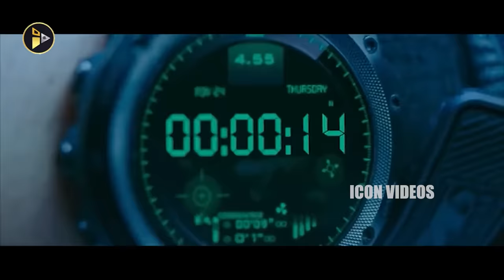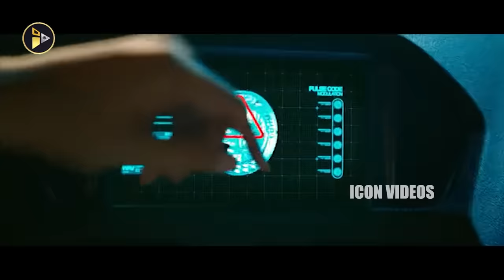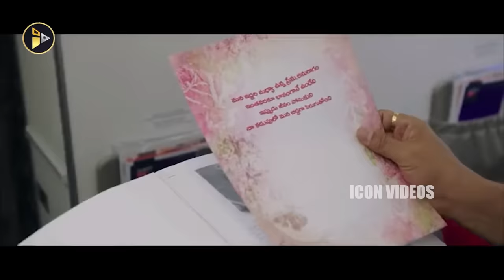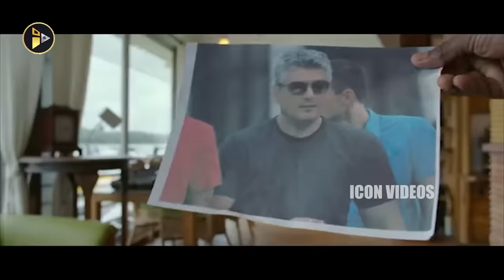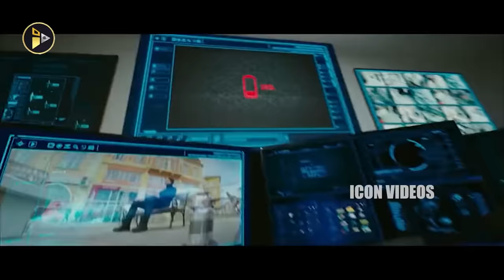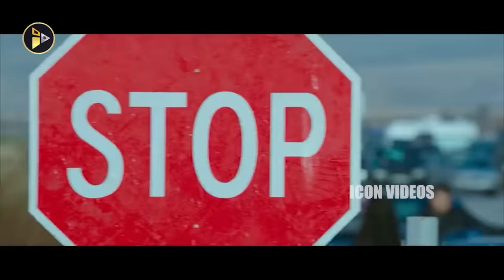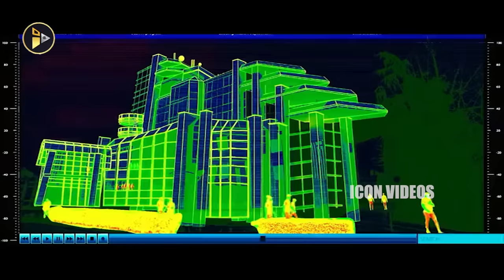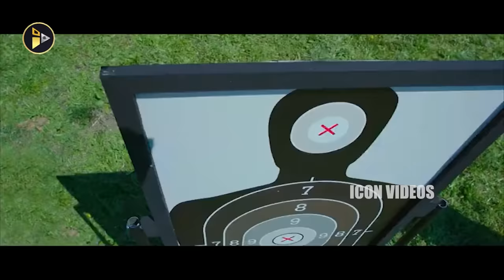Vivekam Telugu Full Movie || Ajith Kumar And Kajal Aggarwal Action/Thriller Movie || Icon Videos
Screenplay by     :     Siva
                                     Kabilan Vairamuthu
                                     Aadhi Narayana[1][2]
Story by                :     Siva
Produced by        :     T. G. Thyagarajan
                                    Sendhil Thyagarajan
                                    Arjun Thyagarajan
Starring               :     Ajith Kumar
                                    Vivek Oberoi
                                    Kajal Aggarwal
                                    Akshara Haasan
Cinematography     :     Vetri